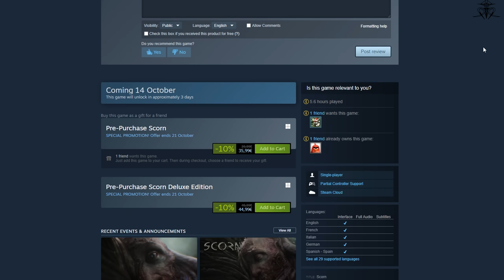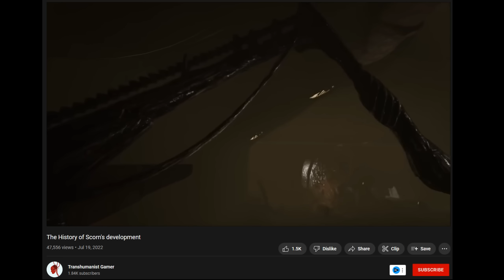SCORN "Review"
Serbian developer EBB software and their publisher Kepler interactive, finally after years and years have managed to bring to the public : SCORN. a body horror, survival horror. just an incredibly creepy looking and feeling game like no other. For this Spooktober it might be worth considering!